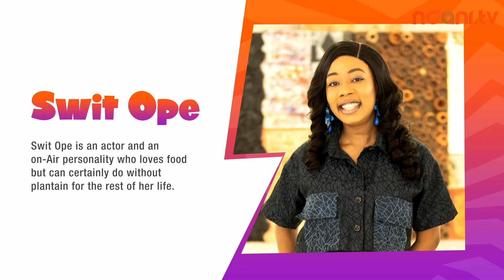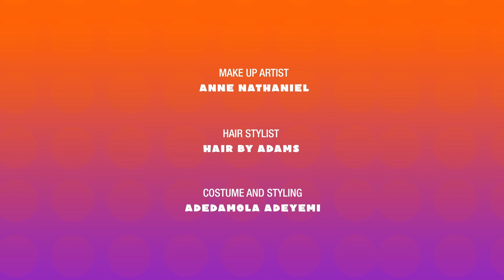Top Five Nigerian Street Foods of All Time - Rated by Opeyemi Famakin & Switope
Attention all food lovers! Did you know that Food Critic Opeyemi Famakin visited over 1000 restaurants in Nigeria this year? In this exciting episode of TopFiveAnything, Jacinta teams up with Famakin and media personality Switope to rate the top 5 Nigerian street foods of all time. Get ready to indulge!